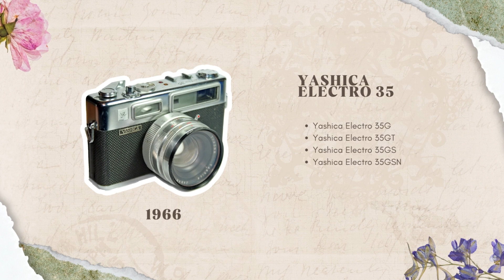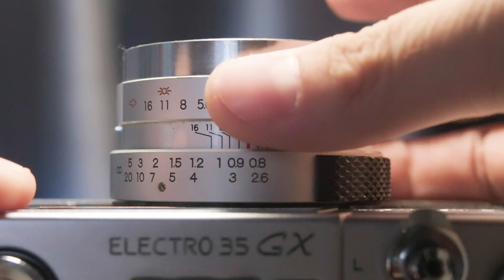Bộ tứ máy film RF huyền thoại - Yashica Electro 35GX | Kiệt Nguyễn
Lặn lâu quá giờ mới ngoi lên làm video tiếp cho các bạn : ) Sắp tới mình chuẩn bị làm 1 phòng quay mới nên chắc sẽ ra video đều hơn.
Để trở lại với Youtube thì chúng ta cùng mở màn với 1 chiếc máy film khá là đặc biệt. Mà đặc biệt ở chỗ nào thì chỉ có xem video mới biết được thôi ^^

Máy Ảnh Film Chụp Một Lần Fujifilm Simple Ace Disposable Cameras

© Bản quyền thuộc về Kiệt Nguyễn và METUB Network
© Copyright by Kiệt Nguyễn và METUB Network